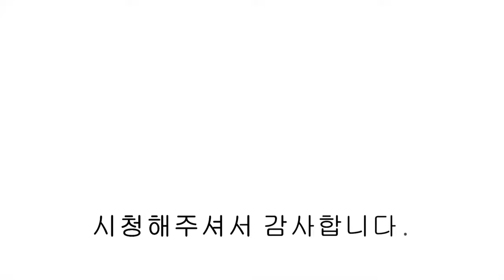[파주신축빌라] 야당역 30초 컷! 화이트 인테리어 방 3개 모두 큼직한 집! [ NO.992 ]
[파주신축빌라] 야당역 30초 컷! 화이트 인테리어 방 3개 모두 큼직한 집!

▣분양정보
   - 실 33평

   - 삼성 비스포크 세탁기&건조기
   - 인덕션
   - 단지 앞 365일 여성안심길 CCTV 운영

   - 경의중앙선 야당역 도보 30초
   - 단지앞 마을버스 정류장
   - 야로수길 상권 중심지
   - 편의점 대형마트 커피숍 야로수길 카페거리 인접
   - 자유로 및 제2자유로IC 자차5분
   - 서울 문산 고속도로 설문IC 자차5분